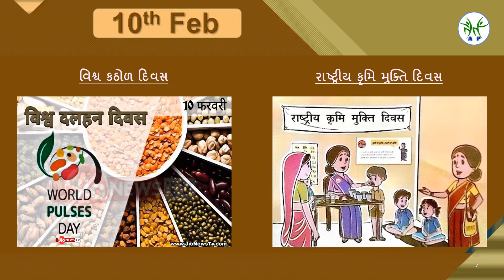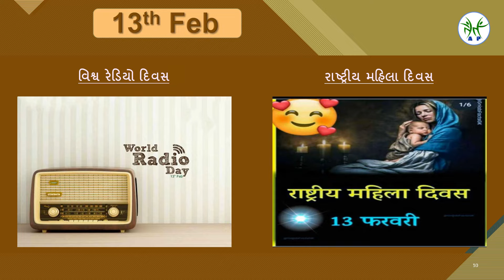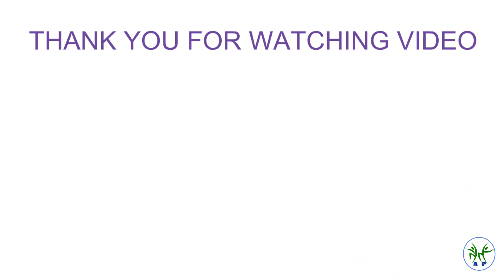february List of Important National & International Days of February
In this video show all Important National & International Days of February.